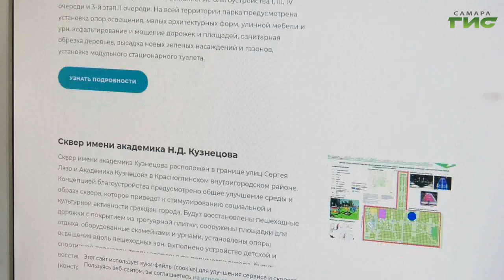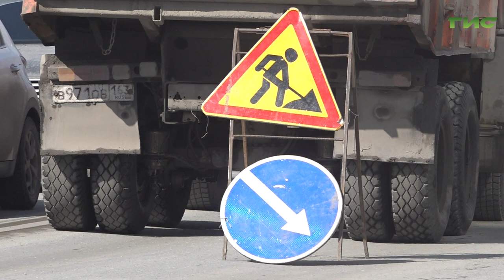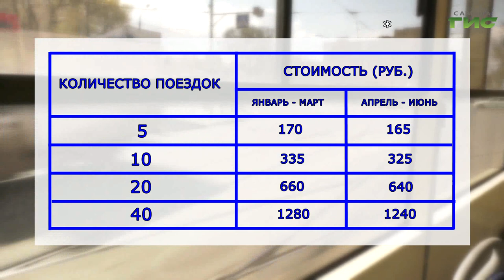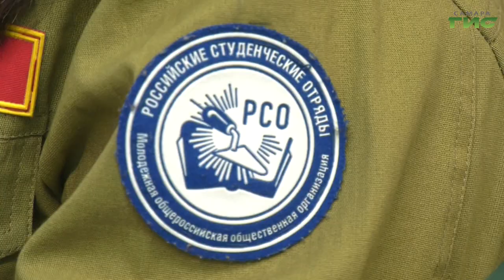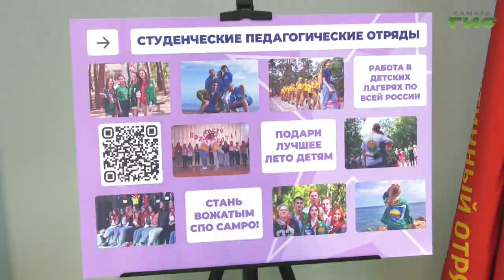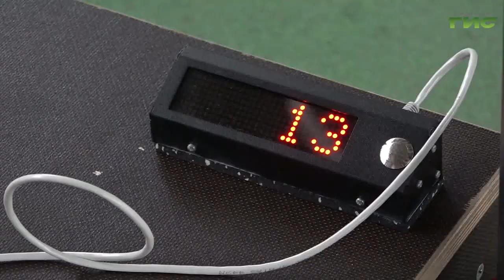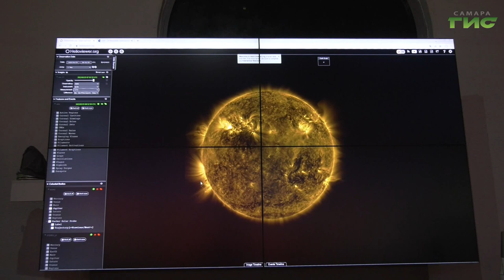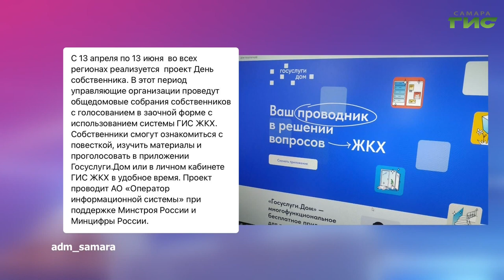"События" от 01.04.2024 (вечер)